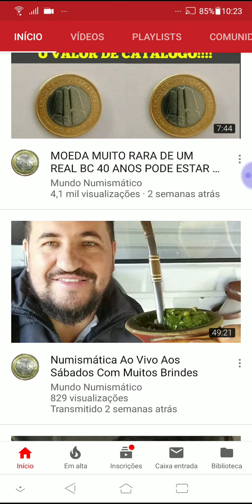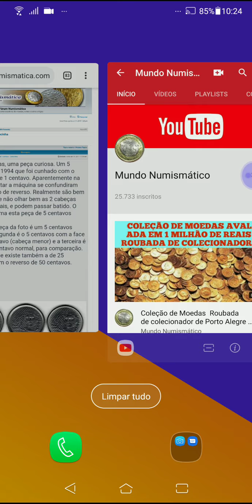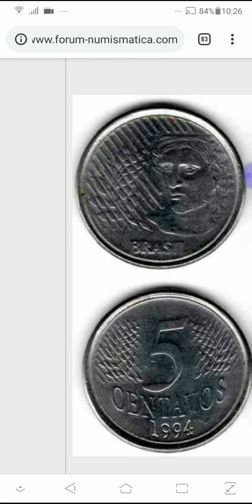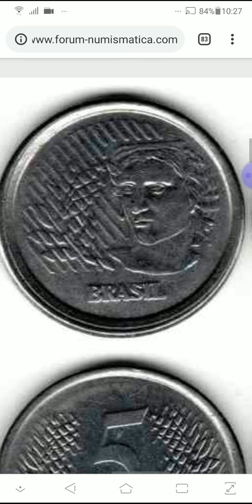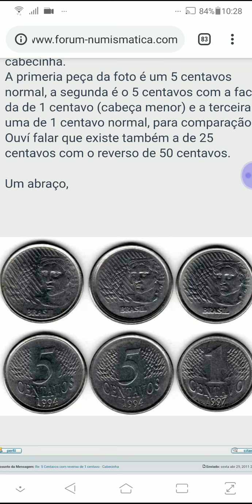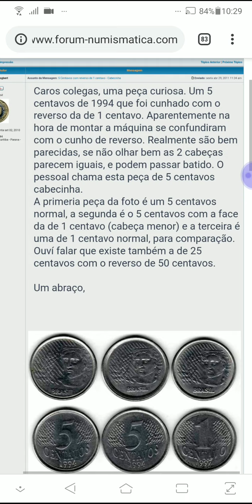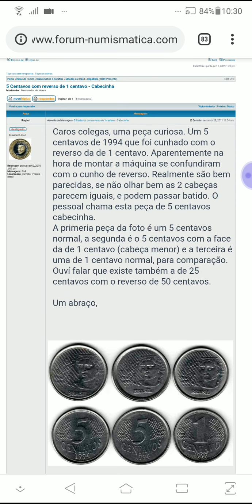CONHEÇA AGORA A MOEDA MAIS VALIOSA E RARA DE 5 CENTAVOS, MOEDA CABECINHA, MOEDA MULA MOEDA HÍBRIDA!!